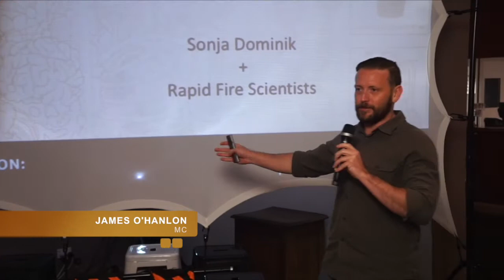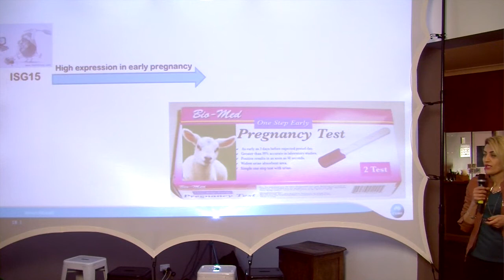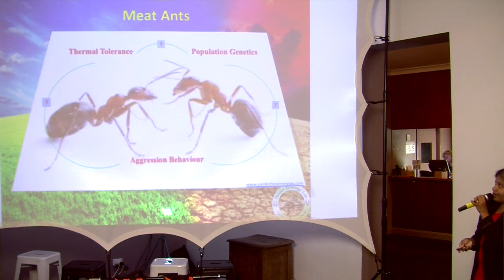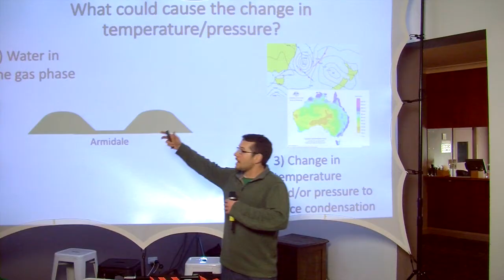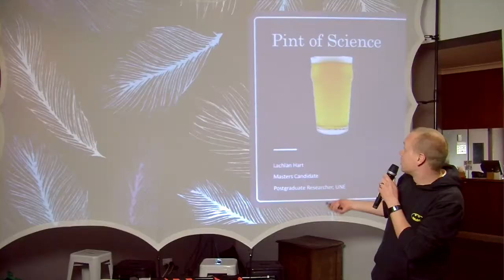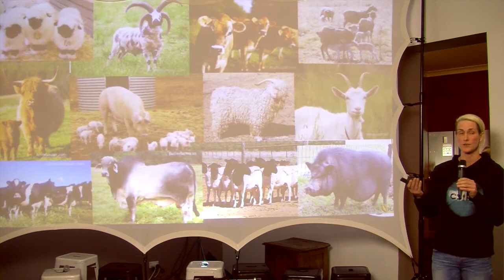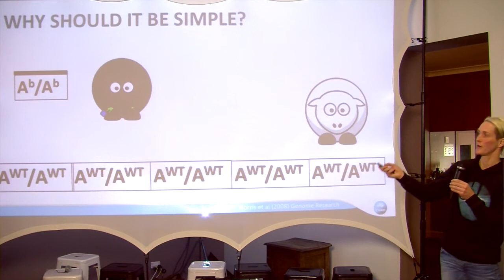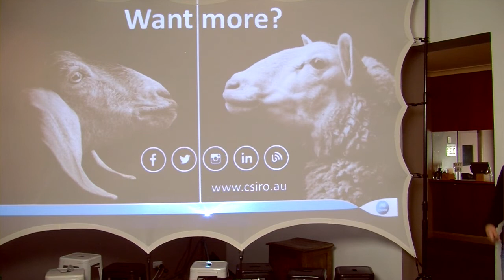Pint of Science E6 — Armidale — Breeding better burgers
What is science doing to help cattle breeding? Watch Dr Sonja Dominik explain how we use technology in the agriculture industry to breed better burgers.